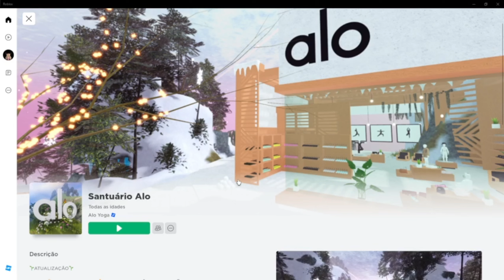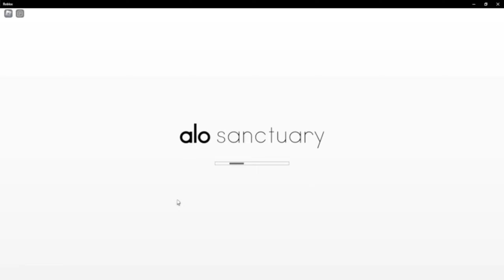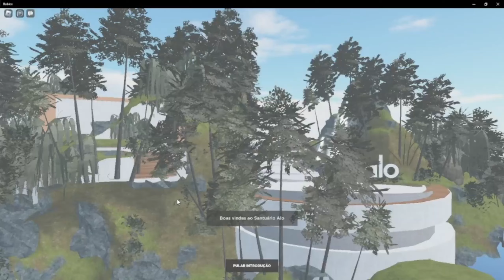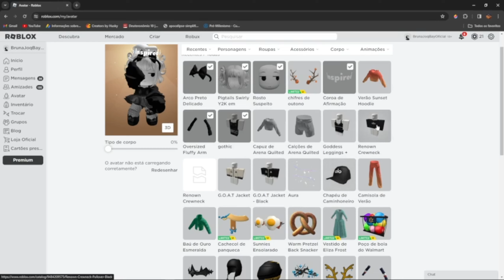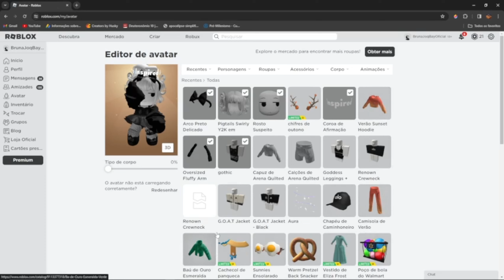COMO PEGAR +12 ITENS GRÁTIS NO ROBLOX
Oi gente...
Passando para avisar vocês que ainda não pegaram os itens do mapa da Alo ou faltou algum item, corre pegar por que está muito fácil!!!